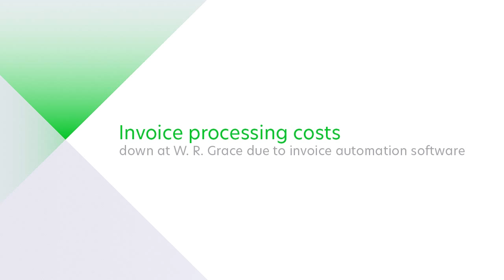Invoice processing costs down at W. R. Grace due to invoice automation software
Pat Verrette, Business Analysts at W. R. Grace, explains how they cut invoice handling costs down from $7 per invoice to $1.50 per invoice with invoice automation from Lexmark (formerly ReadSoft).

Let’s connect!

About Lexmark
Lexmark International is a global technology leader creating enterprise software, hardware and services that remove the inefficiencies of information silos and disconnected processes. In 2014, Lexmark acquired ReadSoft with the vision of providing businesses an unmatched combination of technologies and expertise for automating their financial processes, from start to finish.

Today Lexmark offers comprehensive software solutions for automating all of your critical business processes within finance and accounting — accounts payable and invoice processing automation, accounts receivable, purchase-to-pay, order-to-cash, and every process in between. From a single provider, you get true end-to-end financial process automation that is integrated with your existing ERP systems.

Discover how these solutions transform business processes for Lexmark customers around the world.